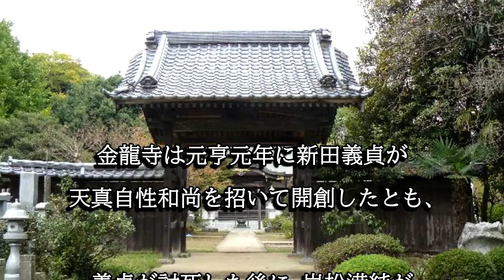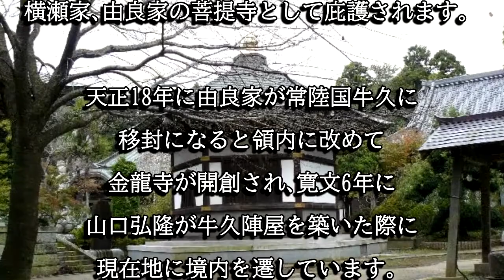金龍寺（茨城県龍ヶ崎市）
金龍寺は新田義貞所縁の寺院で、後裔を自称する横瀬氏、由良氏が菩提寺として庇護しました。絹本著色十六羅漢像は国指定重要文化財に指定されています。